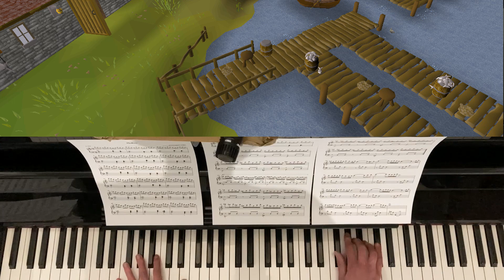Mellow (Oldschool Runescape piano cover)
Fishing lvls?